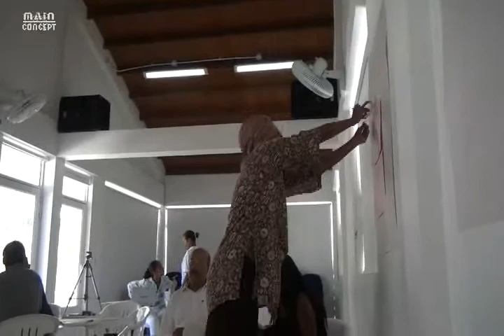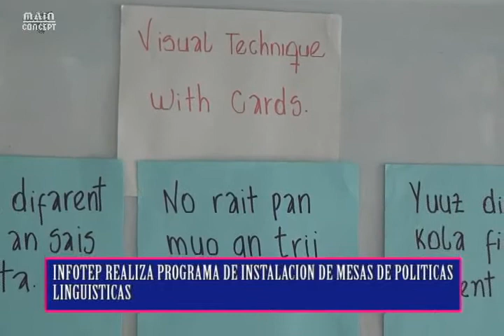NOTA INFOTEP REALIZA INSTALACION DE MESAS LINGUISTICAS MP4